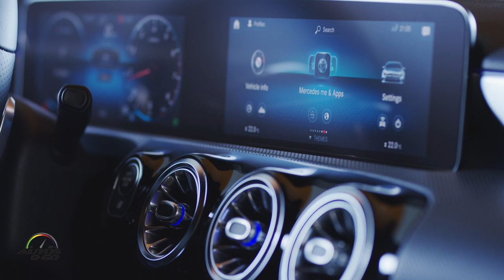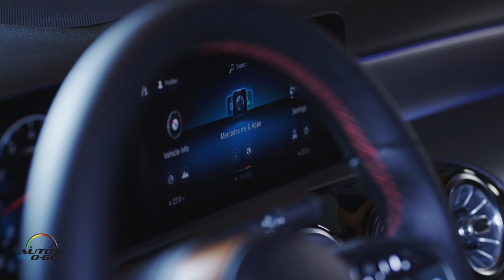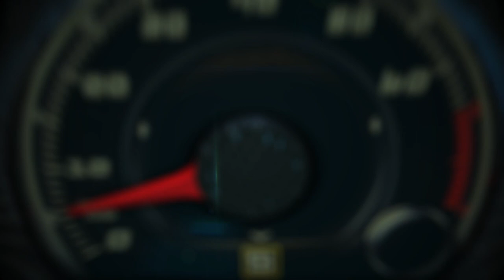Mercedes-Benz A Class 2019, debut global en Brooklyn, New York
Mercedes-Benz A Class 2019, debut global en Brooklyn, New York, with  Mercedes-Benz USA President CEO, Dietmar Exler.

 The family of compact cars from Mercedes-Benz continues to grow: the all-new A-Class Sedan will launch at the end of the year. The four-door sedan has a wheelbase of 107.4 inches and the proportions of a dynamic and simultaneously compact sedan with short front and rear overhangs and boasts impressive space in the interior. In addition, the sedan model has A-Class virtues familiar to the rest of the world. These include a new and efficient engine and high levels of safety thanks to the available state-of-the-art driving assistance systems on par with the Mercedes-Benz S-Class. The new A-Class is also the first vehicle in the Mercedes-Benz lineup to introduce the intuitively operated MBUX – Mercedes-Benz User Experience multimedia system. The all-new 2019 Mercedes-Benz A-Class Sedan will celebrate its World Premiere in Brooklyn, NY in July 2018 and will go on sale in the U.S. in late 2018.